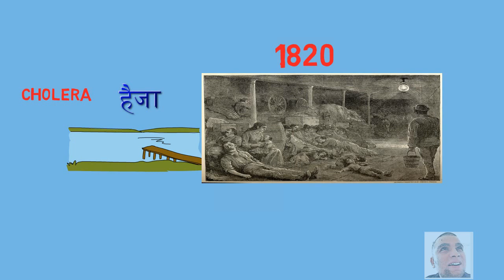Epidemic every 100 years:Plague to Coronavirus SARS-CoV-2|हरेक १००,१०० बर्षा मा महामारि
In this video, telling that Pandemic cycle repeats every 100 Years
In 1720 Plague
In 1820 Cholera
In 1920 Spanish Flu
In 2019 Corona Virus
हरेक १००,१०० बर्षा मा महामारि| प्लेग देखी कोरोना |Epidemic every 100 years:Plague  to Coronavirus SARS-CoV-2